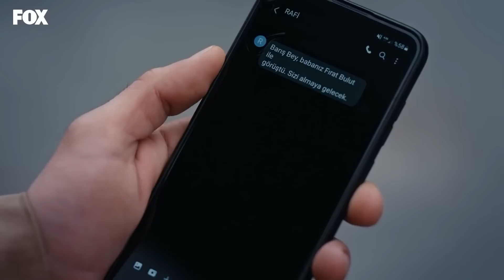Заключенн Cерия 60 (Русский Дубляж)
(Русский Дубляж)

Фырат Булут является прокурором Стамбульского суда. Фырат, успешный прокурор, живет счастливой жизнью со своей женой Зейнеп и пятилетней дочерью Назлы. Однако, проснувшись однажды, он оказывается в тюрьме, не помня о том, что произошло за последние четыре месяца. Потрясенный и напуганный, он понимает, что его обвинили в убийстве жены и дочери. Последним делом, которое прокурор Фырат Булут расследовал перед заключением в тюрьму, было убийство молодой девушки в доме Барыша Есари, одного из братьев-близнецов, наследников Есари, одной из самых известных семей страны. Не имея возможности диагностировать, была ли его память потеряна временно или навсегда, Фырат Булут должен вспомнить, выжить и сбежать из тюрьмы, чтобы доказать свою невиновность.

В ролях: Онур Туна, Исмаил Гаджиоглу, Джемре Уйсал, Мелике Ипек Ялова, Хаял Кёсеоглу, Гёкче Эйюбоглу, Седа Тюркмен, Назлы Булум

ТВОРЧЕСКИЙ КОЛЛЕКТИВ
ПРОИЗВОДСТВО: MF YAPIM
ПРОИЗВОДИТЕЛЬ: АСЕНА БЮЛЬБЮЛОГЛУ
РЕЖИССЕР: ВОЛКАН КОДЖАТЮРК
СЦЕНАРИСТ: УГРАШ ГЮНЕШ